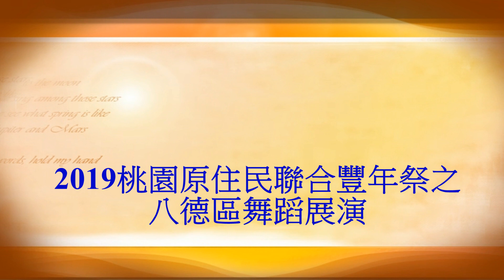2019桃園原住民聯合豐年祭之八德區舞蹈展演